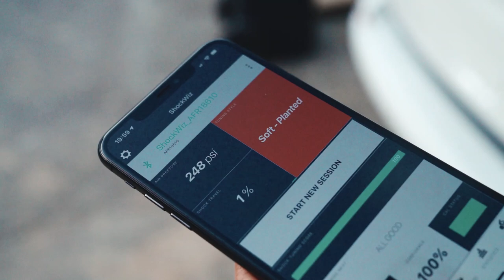Das schnellste Enduro Bike? | Pivot Switchblade 2020 | Test/Review | Jonas Heidl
In diesem Video zeig ich euch zusammen mit dem Matze das brandneue Pivot Swichblade 2020. Im Video zeigen wir euch einige Details und Matze erklärt euch was das Teil auf dem Trail so alles kann!

Das Rad steht als offizielles Testrad im Schaltwerk-Schwaigern und kann dort ausgeliehen werden. Du hast Interesse? dann schau beim Schaltwerk-Schwaigern vorbei!

Außerdem haben wir beim Testen mit dem ShockWiz gearbeitet. Was das ist erklärt euch der Matze im Video! Auch diesen könnt ihr im Schaltwerk Schwaigern ausleihen um euer Fahrwerk Setup zu optimieren!

Aber jetzt viel Spaß mit dem Video!
Cheers Jonas

Have fun!

Check out the others:
Niklas: @niklasxkt
Nico: @nico__bst
Drohne:  DJI Mavic Pro
Gimbal: DJI Ronin S
Speicherkarte: Sony Tough 64GB R300 mb/s - W299 mb/s
Schnittprogramm:  Adobe Premiere CC 2019